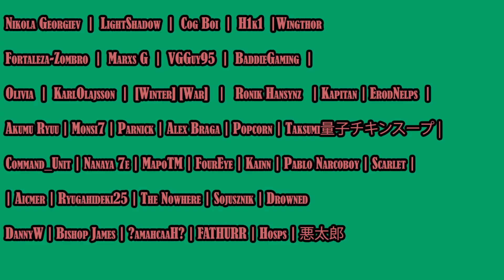Big Head Kronii Best Moments Reaction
Hololive Funny moments LETS GO !

Video by @dobleyuuclips

About me.